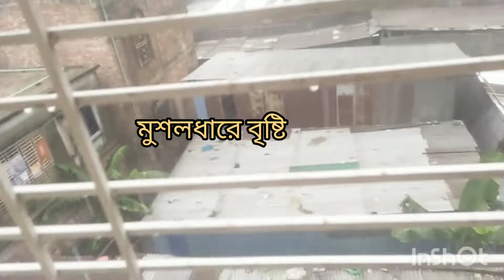বরিশালের ঐতিহ্যবাহী সিরার /নকশি পিঠা।।ডিম দিয়ে আলুর ঝোল।।egg potato curry।।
hi i am surovi today i will share the 93 numbers videos.subscribe my channel and also press the bell button to get notification with my new videos.plz like,comment share my video.